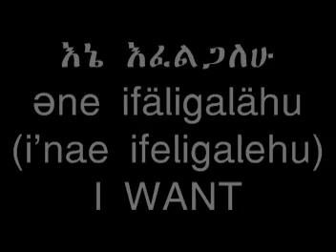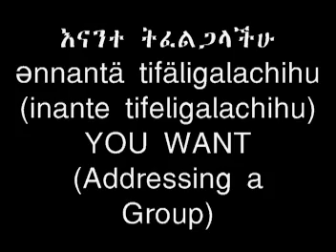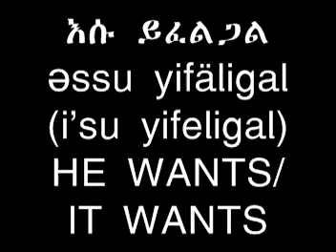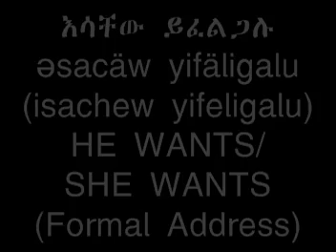Learn Amharic Personal Pronouns Use With Verb - To Want - Pt 3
LOJ Amharic Personal Pronouns Use With Verb - To Want - Pt 3
Reading, Reciting and Remembering!

Learn Amharic with Amharic-4-Rastafari - The Fastest, Easiest and Most Fun Ways to Learn Amharic :) Our aims is to enable anyone to speak and understand some Useful Amharic Phrases in a fun and inspiring way.

Learn the AlphaBet, Numbers, Days, Months, New Words, Phrases, Bible Quotes, Ethiopian Names plus much more  presented with beautiful Amharic to English Transcription WordArts Featured in the videos.

Thank YOU ALL for in advance for your support🙌 Donations are not required but they're always appreciated 🙏

🎗Do Remember to👍& Join Our Other Platforms 📲
Support All Social Networks Below: